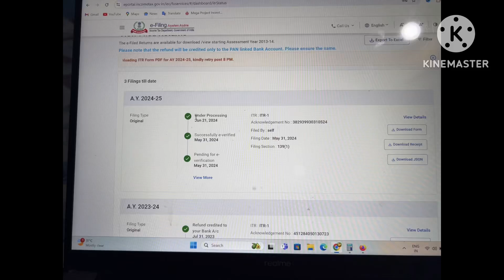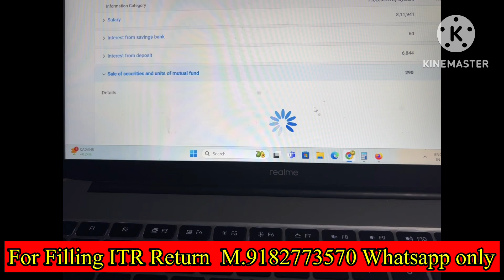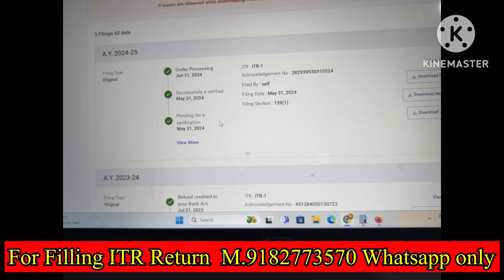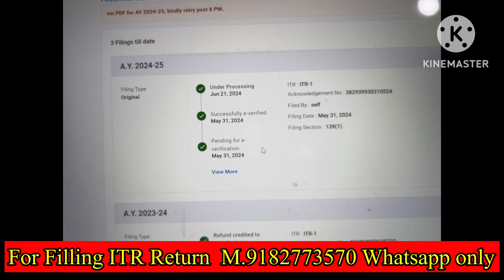Army person ITR processing stopped 2024-25 why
ITR FILING UPDATE WHATSAPP GROUP LINK

online itr file,
how to file income tax return 2021,
salary return 2024-25,
itr1,
itr 2024-25,
itr ay 2024-25,
how to file itr 1 for ay 2024-25,
ITR file,
itr for salaried person ay 2024-25,
income tax return 2024-25,
tax guru ji,
tax guruji,
itr for salary,
 income tax return filing 2024-25,
itr 1,
How to file itr for salary person,
 How to file itr 2024-25
Army person itr fill 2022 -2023
itr 1 for army
itr for army person
how to fill itr for army person
army person income tax return
income tax return for army 2024-25
income tax return for army personnel
how to file itr for army person
income tax refund for army

Itr filing army person
income tax return for army
income tax return for defence personnel
How to fill army person itr 2024-25
is video me hum bta rhe h ki kese free me itr file karvana h central govt employees. and army person

online itr file,
how to file income tax return 2024,
salary return 2024-25,
itr1,
itr 2024-25,
itr ay 2024-25,
ITR file,
tax guru ji,
tax guruji,
itr for salary,
itr 1,
Army person itr fill 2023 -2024

itr 2023 24 start date
How to fill army person field allowance and arrears
Army person itr fill allowance kaise kare
Army person form 16 kaise download kareform 16 kya hota haihow to download form 16Army person form 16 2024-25 updateca guru jiform 16 kaise bhareform 26ashow to download form 16 from tds traceshow to download form 16b for tds on property